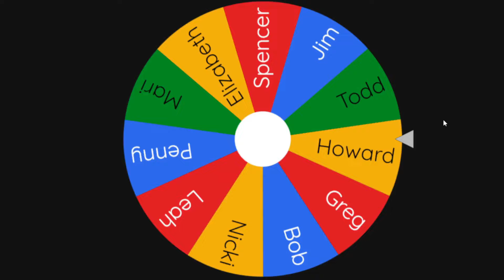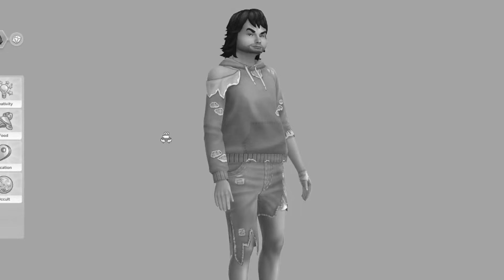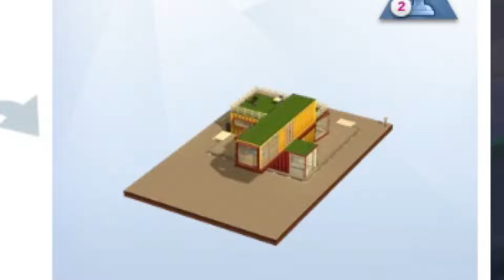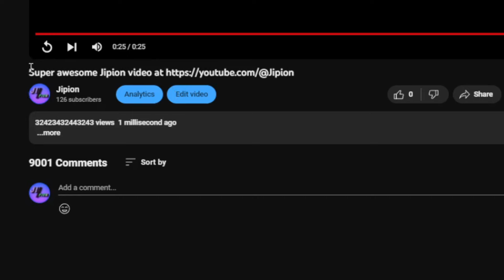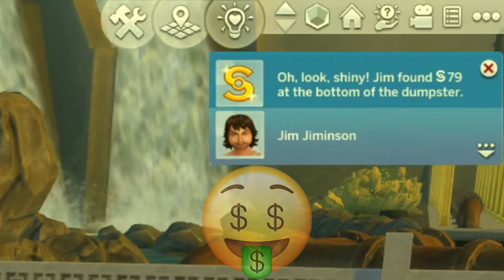Going From Rags to Riches By Growing an INSANE Amount of Plants | The Sims 4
Today we embark on a journey with our protagonist Jim Jiminson to become the richest man alive

(ignore these dumb tags)
( this is my first ever video i hope you like it:) )
98